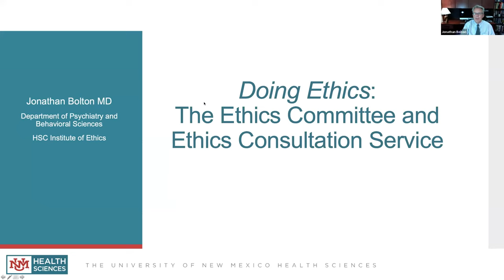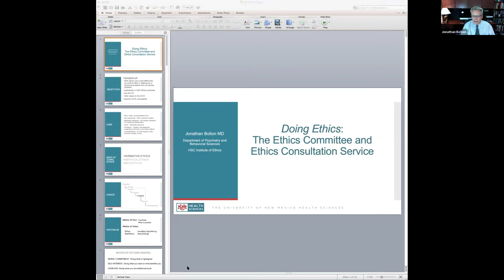"Introduction to the Ethics Committee and the Ethics Consultation Service" - Jonathan Bolton, MD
Jonathan Bolton MD is the director of the HSC Institute of Ethics and the chair of the UNM Hospital Ethics Committee.  He is also the director of the HSC office of Professionalism and a Professor in the Department of Psychiatry at the UNM School of Medicine.  He an Associate Vice Chancellor for Academic Affairs.  Before coming to UNM almost fifteen years ago he worked and taught at Harvard Medical School/Cambridge Health Alliance and Brown University.  Prior to his medical training he studied anthropology at Michigan State University and Cambridge University.  He has taught medical anthropology at Brown and at UNM.

Learning Outcomes:
Following the presentation participants will be able to do the following:
1. Distinguish between technical and moral aspects of medical decision-making
2. Identify three bases for decision-making
3.  Understand the origins of difficulties in making medical decisions
4. Understand the institutional roles of the Ethics Committee and the Ethics Consultation Service